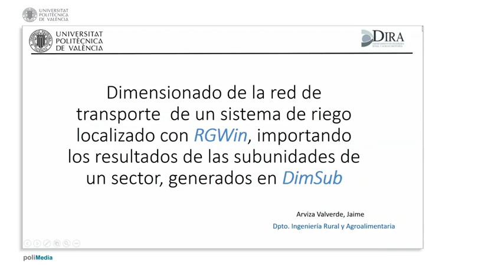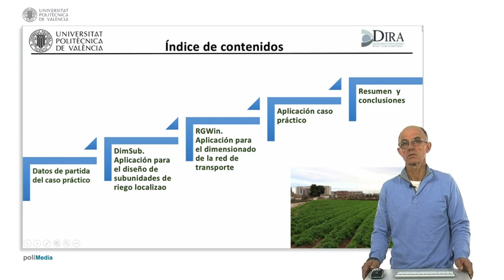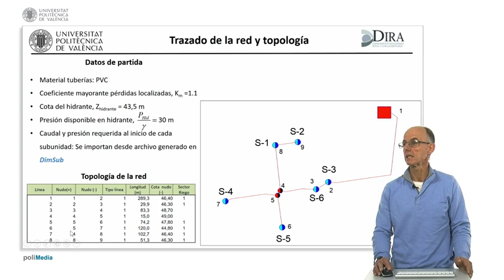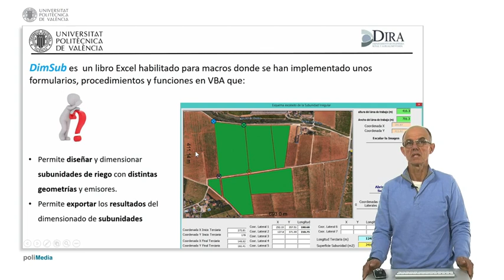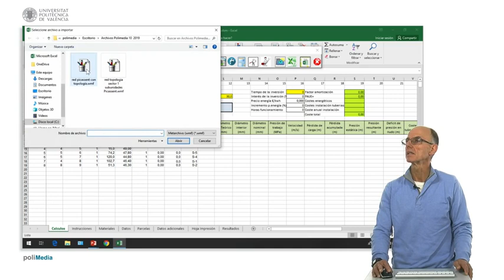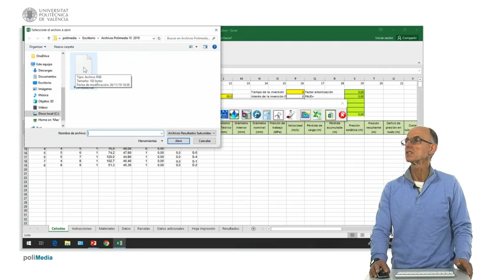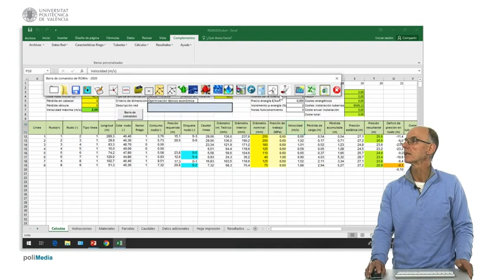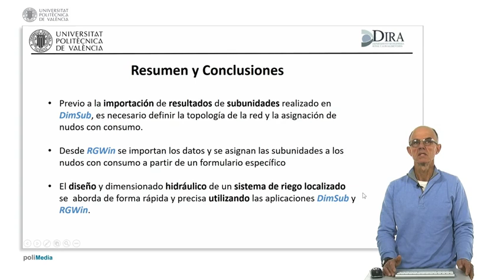Dimensionado de la red de transporte de un sistema de riego localizado con RGWin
En el vídeo se aborda el dimensionado de la de transporte de un sector de un sistema de riego localizado. Para ello se utiliza la aplicación RGWin implementada para el dimensionado de redes de riego a presión. Parte de los datos de partida necesarios para el dimensionado de la red, son los resultados del dimensionado de las subunidades de riego que conforman el sector. El diseño y dimensionado de las subunidades se ha realizado previamente con la aplicación DimSub generando un archivo de datos con los resultados del dimensionado que puede ser importado desde RGWin e incorporado a los datos de partida de la red de transporte objeto de dimensionado. Estos datos son los caudales y presiones requeridos en los nudos de la red así como el identificativo de las subunidades del sector de riego. De esta forma se evitan errores de transferencia y se aborda el dimensionado hidráulico de un sistema de riego localizado de forma conjunta.

Dimensionado de la red de transporte de un sistema de riego localizado con RGWin, importando los resultados de las subunidades de un sector, generados en DimSub
Arviza Valverde, Jaime - Riunet (Universitat Politècnica de València),